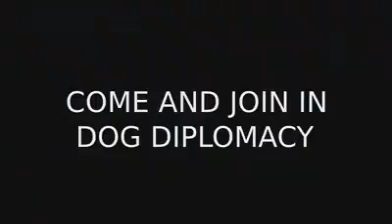Loki & Friends Game of Tag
Loki playing at Dog Diplomacy